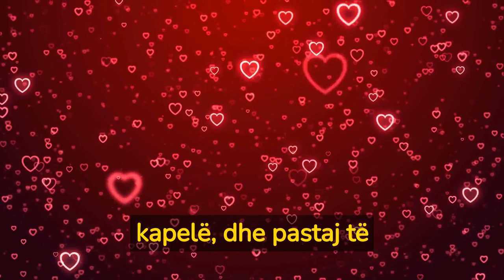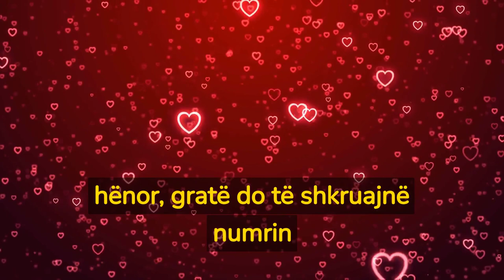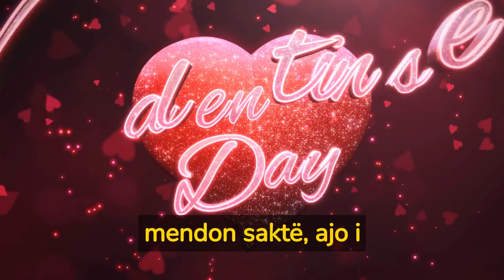10 Tradita të Shën Valentinit nga e gjithë Bota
10 Tradita të Shën Valentinit nga e gjithë Bota